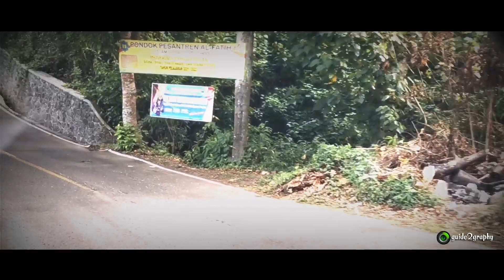Jalur Ekstrim dari Sukabumi ke Pantai Sawarna lewat Cikidang | Tango Music Backsound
Perjalanan Ekstrim dari Sukabumi ke Pantai Sawarna via Cikidang diiringi Music Tango Romantis